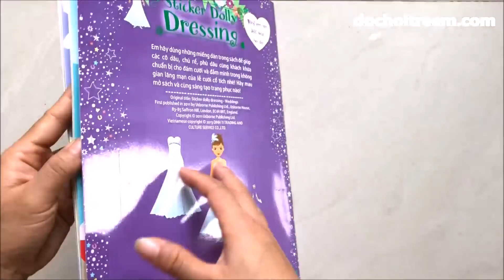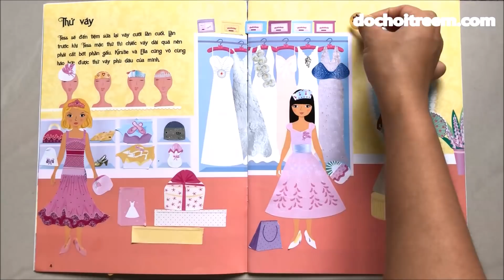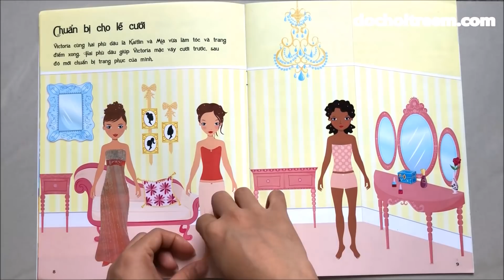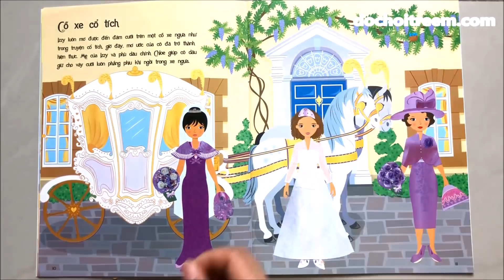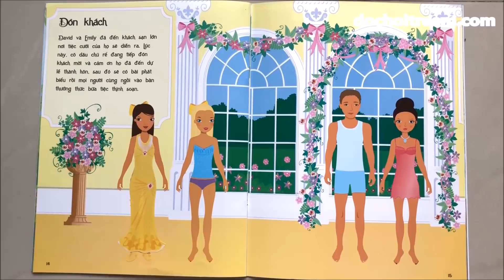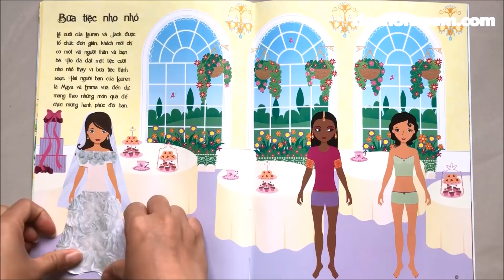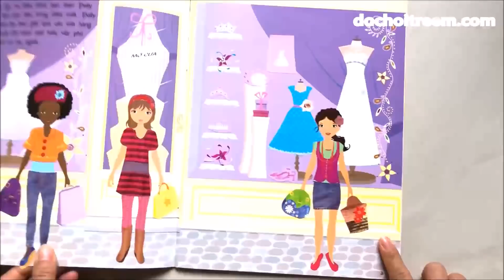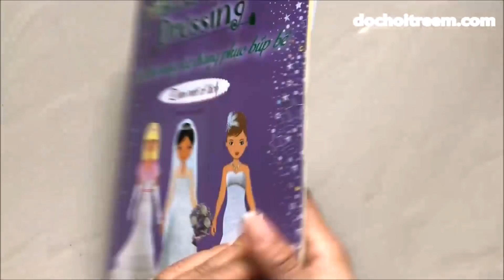Đồ chơi Dán hình trang điểm váy đầm búp bê -Tập 6 Đám cưới cổ tích -Sticker Dolly Dressing Chim Xinh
Chào các em, hôm nay chị Chim Xinh sẽ tiếp tục chơi Dán hình trang điểm váy đầm búp bê nhé, hôm nay là TẬP 6 ĐÁM CƯỚI CỔ TÍCH, chúng ta sẽ cùng xem các khâu chuẩn bị đám cưới, và các loại trang phục mà các cô dâu, chú rể, phù dâu mặc trong đám cưới lãng mạn như thế nào nhé. Nào cùng xem video và cùng sáng tạo trang phục!
Sticker Dolly Dressing